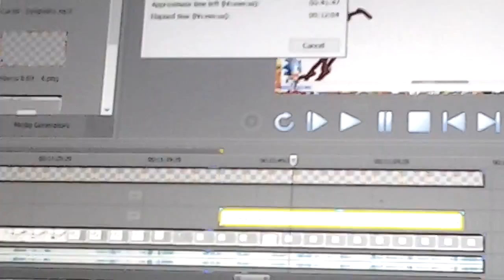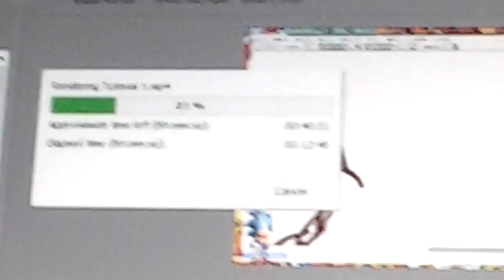Esperando un buen - ETK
ESPERANDO UN BUEN